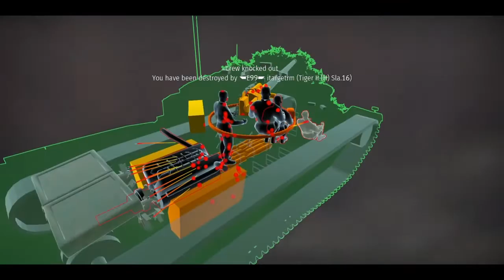victory cams and clutch win!!!!